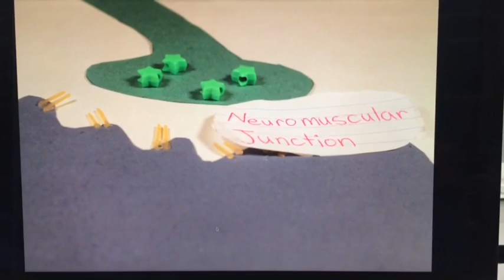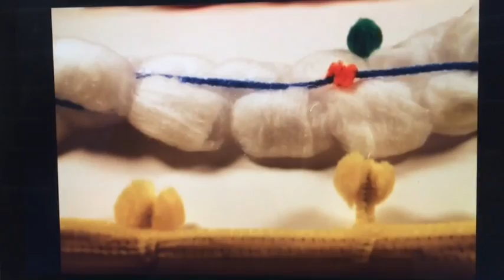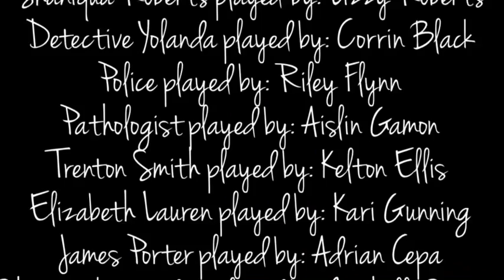Biomed movie; The Science Revealed